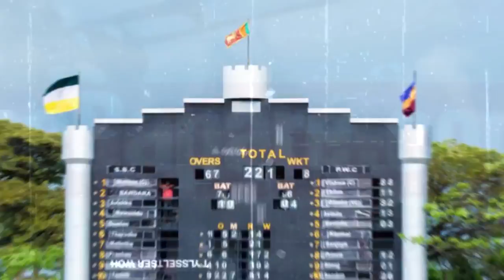Interview with Jaffna Central college former cricketer Kanesanathan